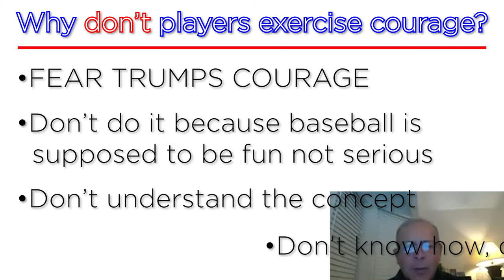The Mental Game Webinar Short | Courage in Baseball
In this short clip from a recent Mental Game Webinar, Ronnie Ortegon (30 years of coaching and author of 'The Hitter's Discipline'), explains the top reasons that baseball players don't exercise courage and how to overcome that.

About Adam Rosales and Baseball Utility:
I'm a 10 year MLB veteran who's excited to share my knowledge and love of the game of baseball with you!  We offer FREE webinars, an extensive online hitting course, individual remote training, and team remote training.